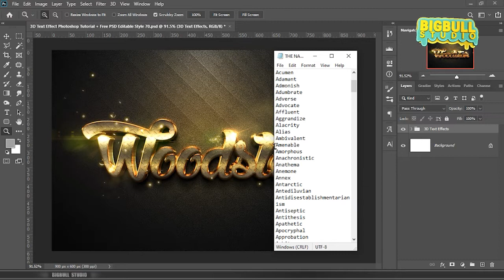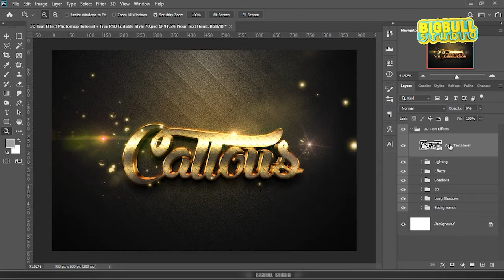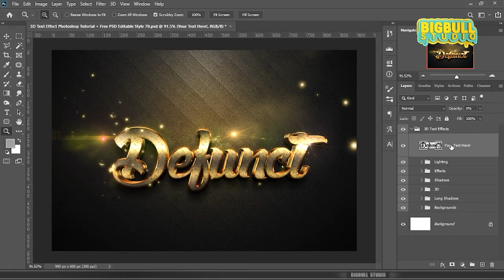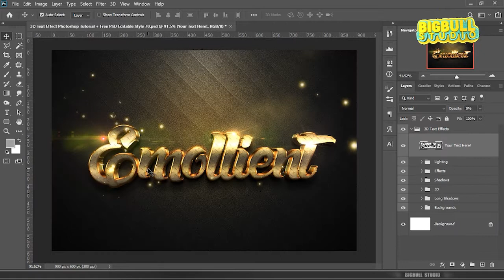DEFUNNET 3D Text Editable Photoshop | FREE PSD Style 70